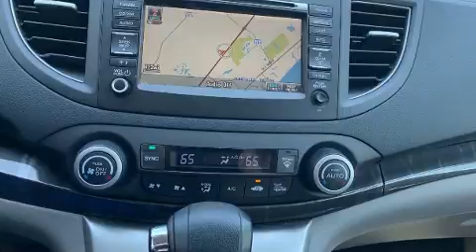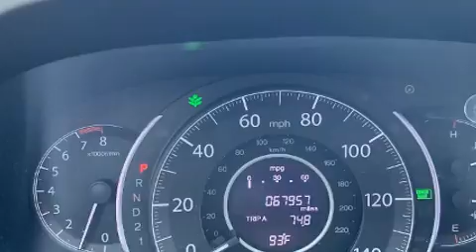2014 Honda CR-V EX-L w/Navigation in Myrtle Beach, SC 29588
8756 US Highway 17 Bypass South

The 2014 Honda CR-V. Under the hood you'll find a 4 cylinder engine with more than 170 horsepower, and for added security, dynamic Stability Control supplements the drivetrain. Honda infused the interior with top shelf amenities, such as: 1-touch window functionality, heated seats, tilt steering wheel, power door mirrors and heated door mirrors, an overhead console, rear wipers, and power windows. Features such as automatic climate control and leather upholstery prove that economical transportation does not need to be sparsely equipped. For drivers who enjoy the natural environment, a power moon roof allows an infusion of fresh air. Honda also prioritized safety and security with features such as: dual front impact airbags, front side impact airbags, traction control, brake assist, a security system, and 4 wheel disc brakes with ABS. You will have a pleasant shopping experience that is fun, informative, and never high pressured. Stop by our dealership or give us a call for more information.